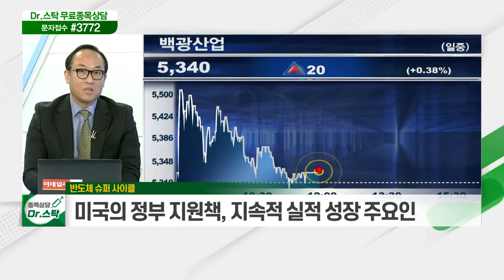코스피, 3개월 이상 박스권 등락으로 피로감↑ / 차량용 반도체 부족 사태_키워드 TALK (20210408)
# 박스권의 양극화
- 코스피, 3개월 이상 박스권 등락으로 피로감↑
- 연기금의 매도세 지속
- 외국인 귀환, 향후 지수 상승의 중요 포인트

반도체 슈퍼 사이클
- 차량용 반도체 부족 사태
- 메모리 반도체 D램 가격 상승 전망 '호재' 작용
- 미국의 정부 지원책, 지속적 실적 성장 주요인